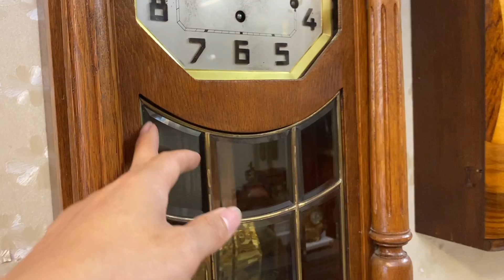ĐỒNG HỒ SONG TIỆN VEDETTE SỐ NỔI KÍNH RÀO NHẬP PHÁP / 0912011947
Thùng sồi song tiện kính rào đẹp
Kích thước 88 x 23 cm
Mặt số nổi đen ita gặp với dòng thương hiệu Vedette
Bộ gông thép lòng máng cho âm thanh bản West 15 phút điểm nhạc 1 lần
NGUYÊN BẢN NGUYÊN ZIN

TIÊU CHỈ BÁN HÀNG CHỈ CÓ TẠI VANGVỌNG.COM
✅Giá luôn rẻ nhất khi so sánh cùng chất lượng sản phẩm
✅Cửa hàng duy nhất công khai giá bán - minh bạch - rõ ràng
✅Vượt qua các bài kiểm tra về chất lượng trước khi đến tay khách hàng
✅Tặng lọ dầu chuyên dụng khi mua đồng hồ
✅Miễn phí giao hàng (Hướng dẫn mua hàng và thanh toán